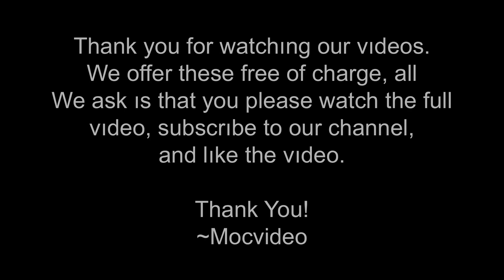Dennis James - CHEST WORKOUT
This is the CHEST chapter from The Dennis James This Is How I Do It DVD.